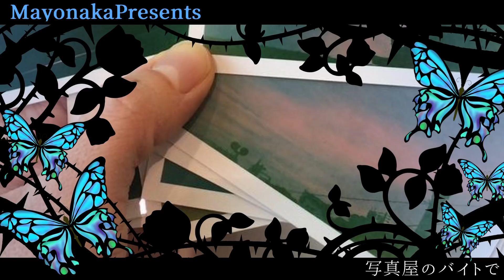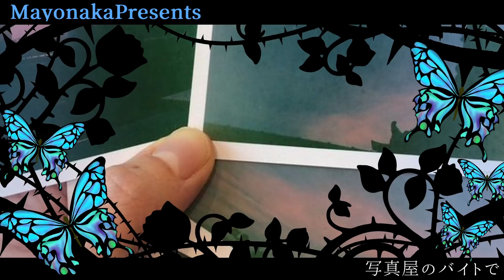【怪談朗読】写真屋のバイトで／山の女【怖い話・女性朗読】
怖い話・怪談朗読チャンネル【マヨナカプレゼンツ】の玲緒です。
主に２ちゃんねる・５ちゃんねるに投稿された怖い話、不思議な話を扱っております。（使用許諾申請済みです）

本日の怖い話は……
怪談朗読
「写真屋のバイトで」
「山の女」の２本でございます。

読み手・編集　玲緒（れお）

玲緒